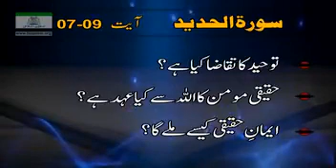‎‏‎سورہ الحدید ۔حصہ چہارم - آیت نمبر 7- 9. تشریح بذبانی ڈاکٹر اسرار احمد ۔بشکریہ تنظیم اسلامی